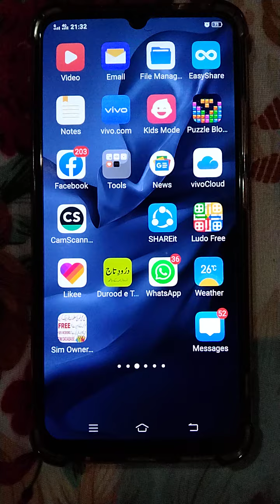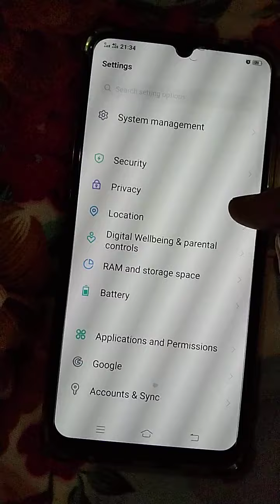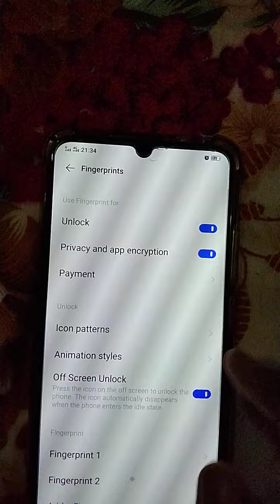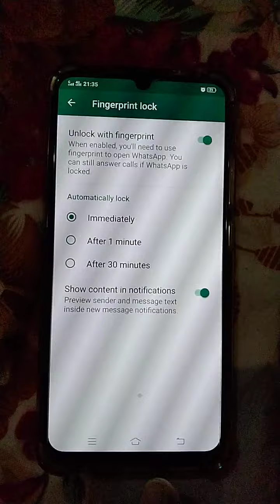How to Enable what's app privacy fingers lock on vivo S1 pro